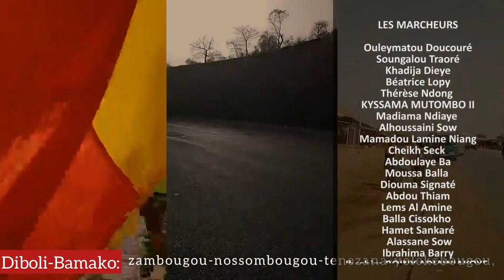Marche Dakar-Bamako : MALI ( Clip officiel)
PRODUCTION : Marche Dakar-Bamako
REALISATION : Korat Kama TV
ASSISTANTS : Lems Al Amiin- DJ Keeman- Souleymanne J Diallo- Cheikh O Diallo
MONTAGE : Cheikh O Diallo
ASISISTANTE  MONNTAGE :  KYSSAMA MUTOMBO II

La Marche Internationale Dakar-Bamako remercie l’ensemble des médias qui ont participé à la vulgarisation de cet acte hautement symbolique,
ainsi que tous les villages par lequels les marcheurs ont passé.
Merci aux autorités de la transition qui n’ont ménagé aucun effort pour accompagner les marcheurs de Diboli à Bamako.
Merci au President de la transition S.E Colonel Assima Goita d’avoir élever tous les marcheurs au rang de citoyens d’honneur du Mali.
Merci au Premier Ministre Choguel Kokalla Maiga.
mention spéciale au comité national d'accueil pour tous les sacrifices fait pour mettre les marcheurs dans de bonnes conditions.